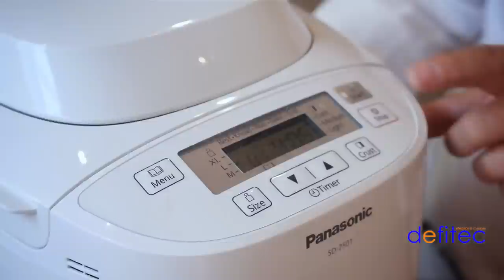Comment faire un pain maison facilement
Pour illustrer toute la simplicité et la rapidité de faire un pain maison, notre expert en la matière (mon père) vous montre comment faire un pain maison facilement.

La base du pain, c’est de la farine, de l’eau, du sel et de la levure. À partir de là, toutes les variantes sont possibles.
Il suffit de suivre la recette et de laisser la machine travailler.

A bientôt,
Thomas